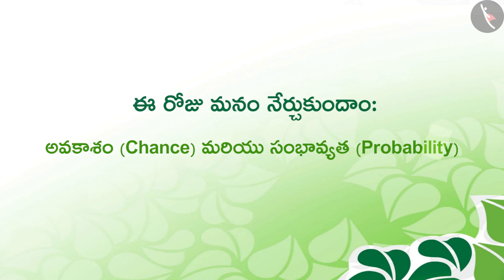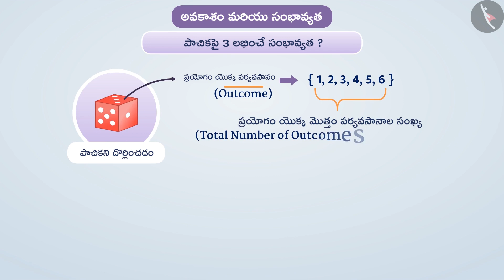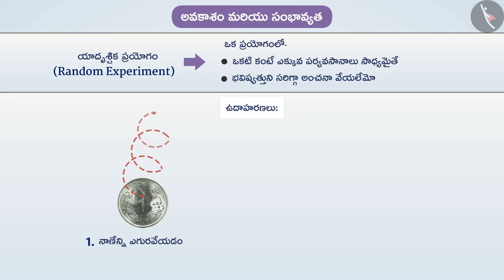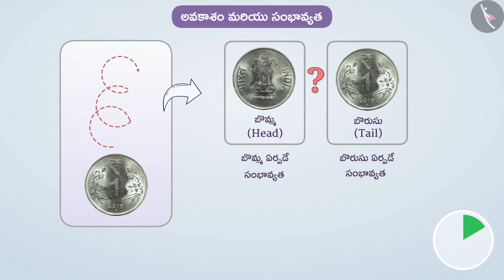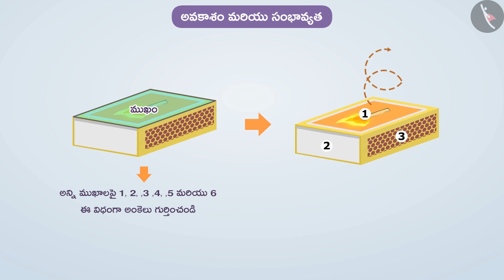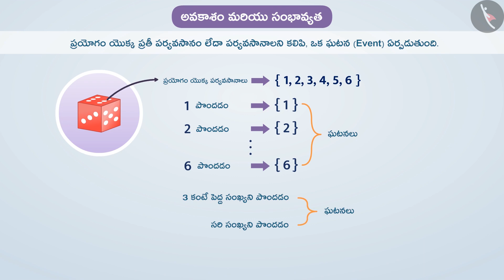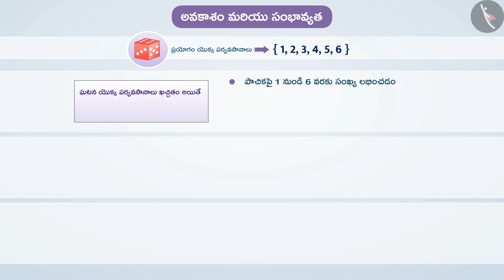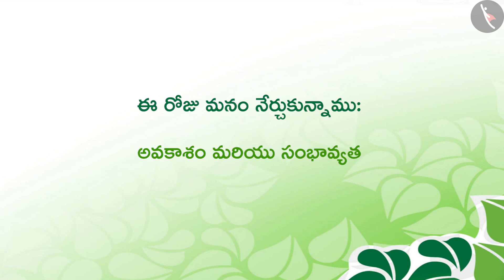అవకాశం మరియు సంభావ్యత | Part 1/3 | Chance and Probability | Telugu | Class 8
Grade 8 | అవకాశం మరియు సంభావ్యత | Part 1/3 | Chance and Probability | Telugu | Class 8